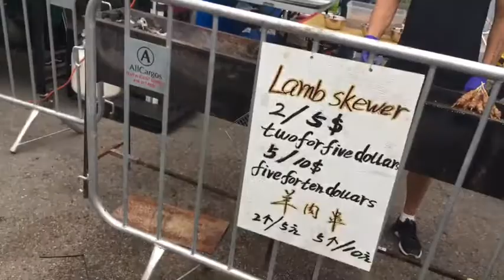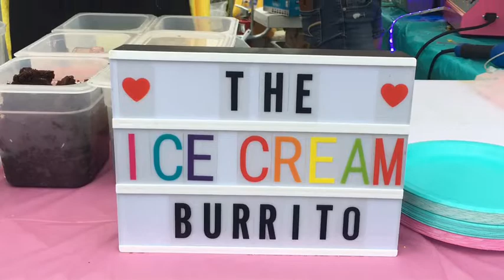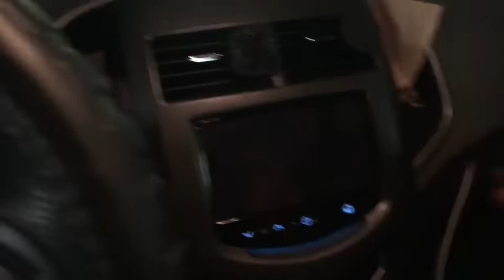Night it up 2018| Finally Showing My Car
Night out with my friends at the Markham Civic Centre

Also any song that was in this video credits all goes to the owner.